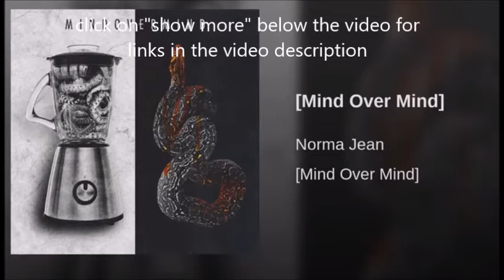Fit For An Autopsy debut new song "Mirrors" - Norma Jean debut "Mind Over Matter"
Fit For An Autopsy have now released their new and first single off their new album it is titled Mirrors -- see below on youtube and you can pick it up at digitail retailers and streamers .. off their new album The Sea of Tragic Beasts..

Norman Jean released their new song titled Mind Over Matter .. see below on youtube... off their new album